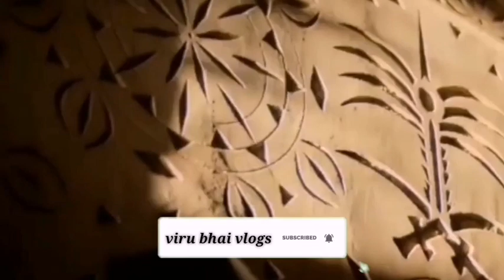सऊदी अरब पुलिस ने भारतीय काम करने वालों को दी चेतावनी